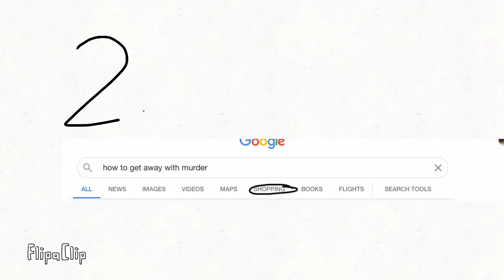Things to buy/ Lazy /